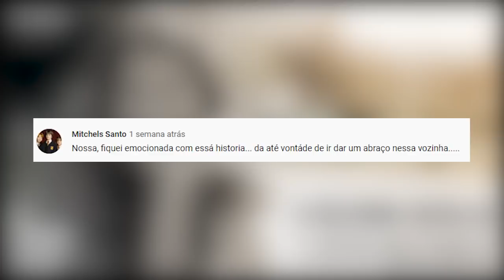O último desejo a justiça não permitiu | Eli Corrêa Oficial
O último desejo a justiça não permitiu | Eli Corrêa Oficial |É a maior audiência do rádio Brasileiro há mais de 40 anos.

✅ Fan Page oficial:
Eli Corrêa